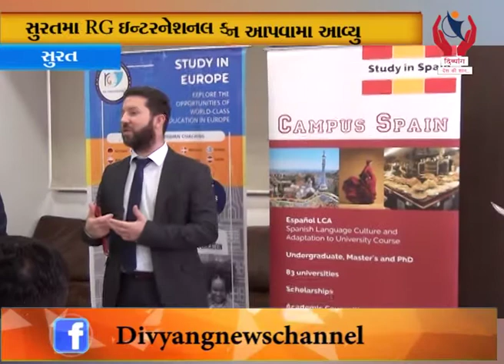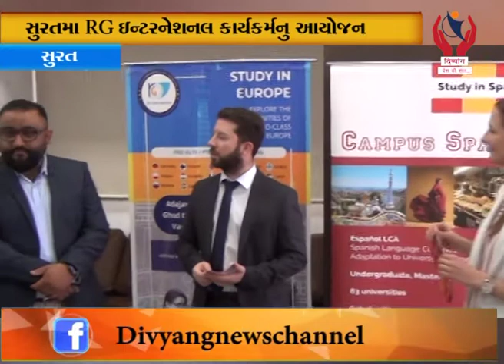Surat l સુરતમાં RG ઇન્ટરનેશનલ કાર્યકર્મનું આયોજન l Divyang News